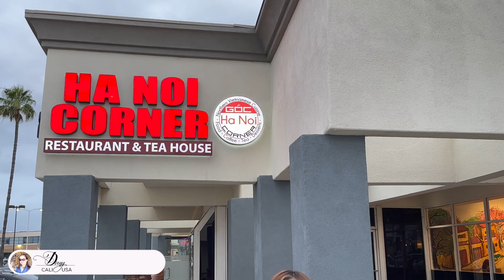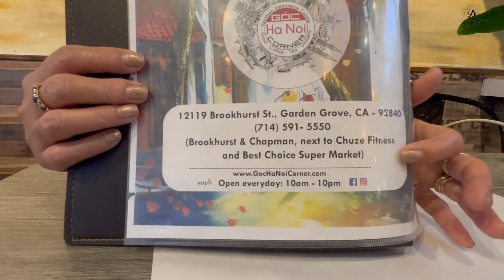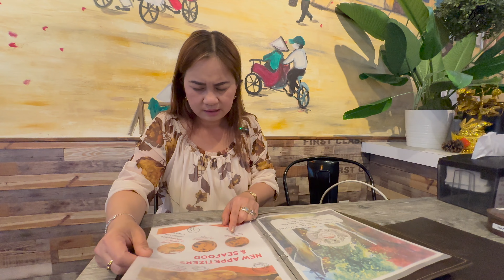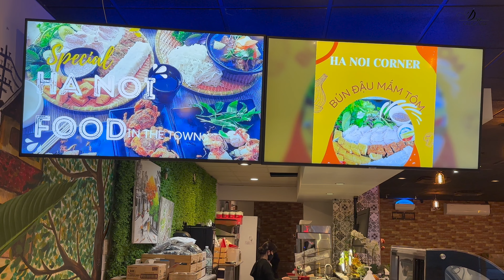Vlog 188: BỮA TỐI Ở HÀ NỘI CORNER VỚI BÚN ĐẬU MẮM TÔM & BÚN CHẢ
Dung xin mến chào Quý Cô Chú Anh chị và các bạn!
Hôm nay Dung làm video để review một quán ăn mang hương vị Miền Bắc đó là HÀ NỘI CORNER
Ở đây có khá nhiều món ăn như Bún đậu mắm tôm ,Bún Chả, Chả cá Lã vọng với không gian quán khá rộng rãi và được trang trí rất đạp mắt.
Dung mong rằng mọi người sẽ thích video này và nếu yêu thích kênh Dung Cali USA của Dung xin vui lòng Like và Đăng ký kênh để ủng hộ Dung nhé!
Dung xin cảm ơn và mến chúc mọi người luôn hạnh phúc và bình an!